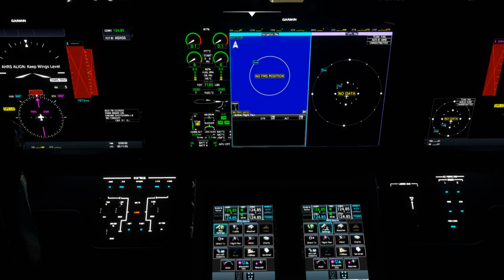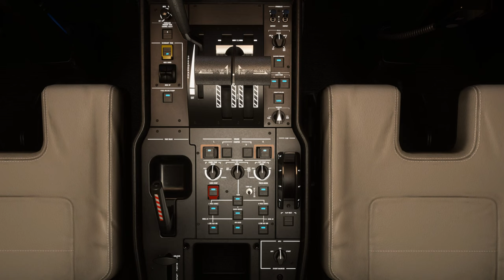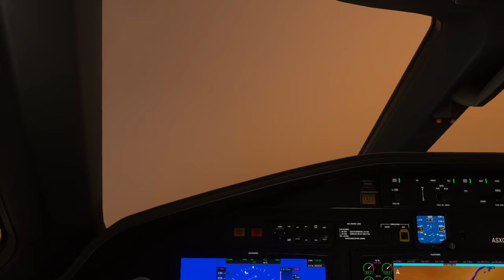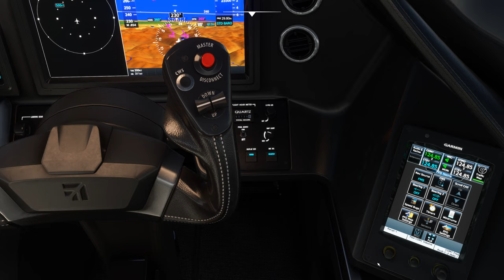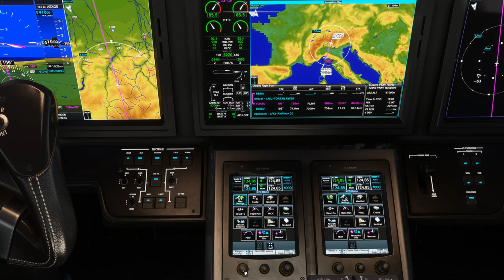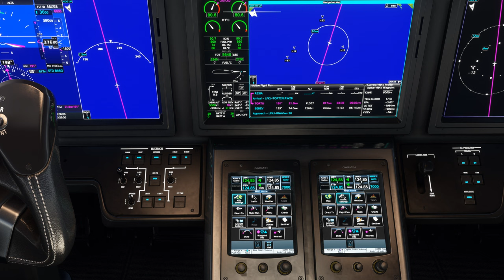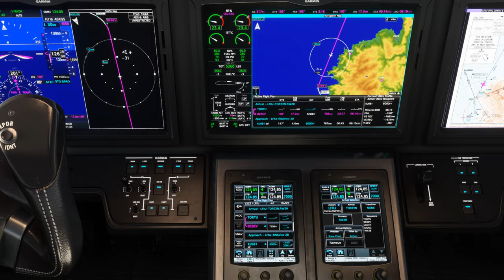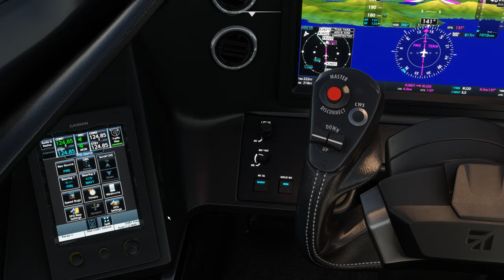Vol IFR avec météo réelle et trafic entre Samedan et Ajaccio LSZS LFKJ Cessna Citation Longitude 2K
Vol IFR avec météo réelle et trafic entre Samedan et Ajaccio LSZS LFKJ

00:00 Préparation de l'avion
12:00 Décollage et Montée au FL 410
26:00 Palier au FL 410
46:00 Descente jusque 3000 Ft
1:08:00 Approche et Atterrissage